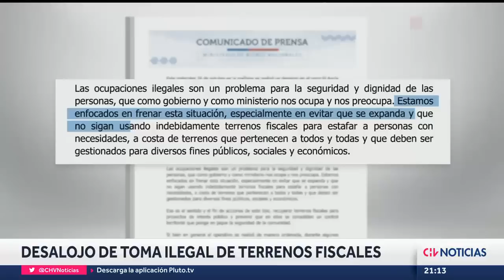TENSOS MOMENTOS en desalojo de TOMA en Antofagasta: Familias se enfrentaron a Carabineros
Autoridades de gobierno, junto con Carabineros, desalojaron dos tomas irregulares en terrenos fiscales en Antofagasta.
Un procedimiento que terminó en enfrentamientos entre familias extranjeras y funcionarios policiales, dejando un saldo de cinco personas detenidas.